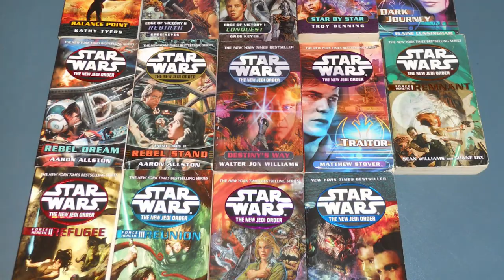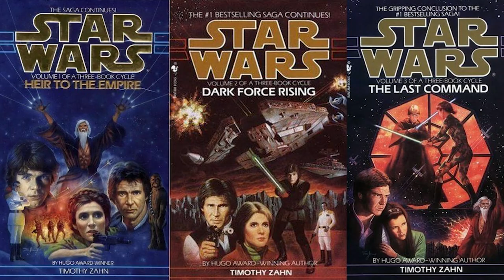Yuuzhan Vong Are Canon Now?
A excerpt was released from the new canon Thrawn and I believe it hints toward the reveal of the Yuuzhan Vong. If  you don't know who they are just about the most terrifying bad guys star wars ever created. Unfortunately the New Jedi Order series is expanded universe and legends for now.